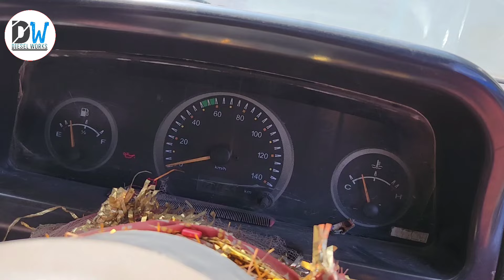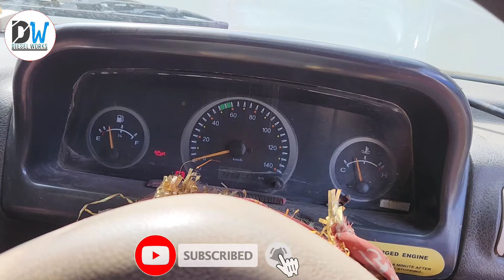BOLERO PICKUP STARTING PROBLEM SELF CHOR RAHA HAI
SHOP NAME - JHARKHAND DIESELS
ADD- DUMKA JHARKHAND 814101

WHITE LED 'S AVAILABLE FOR ALL CARS @ GOOD PRICE WITH 2 YEARS GUARANTEE

1. AmazonBasics 36-Piece Allen Wrench/Hex Key Set - Inch/SAE and Metric

2. STANLEY 70-394E Chrome Matte Finish Shallow Offset BI HXRing               Spanner Set (Pack of 8)

3. Whitecloud TRANSFORMING HOMES Steel Imported Automobile   Motorcycle Repair Tool Case Precision Socket Wrench Set 40 Pieces

4.BR Auto Adjustable Universal Wrench (Black and Red, Pack of 2), Wrench Spanner, Wrench Spanner Set (snap & grip)

5. DRILL BIT

1.  JCB 3DX WHITE SMOKE & LOAD PROBLEM SOLVED

2.  DELPHI TVS PUMP OF JCB

3. WHY PICKUP DROP & SMOKE ?